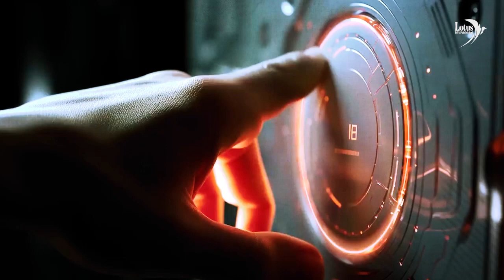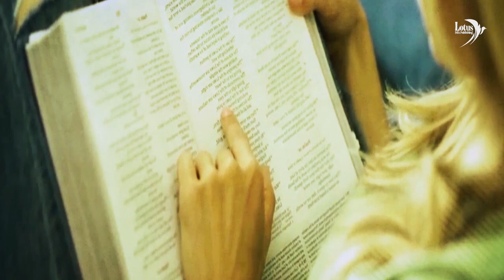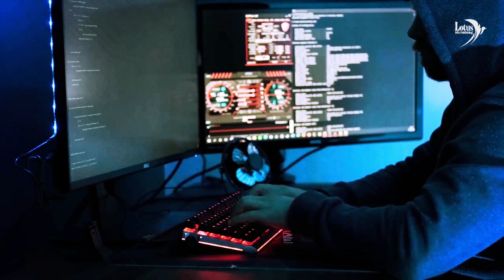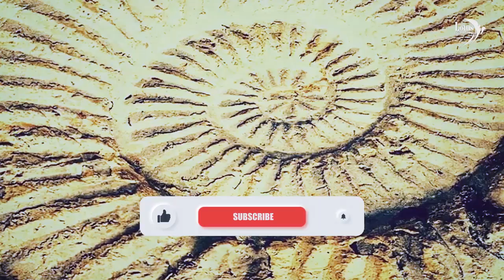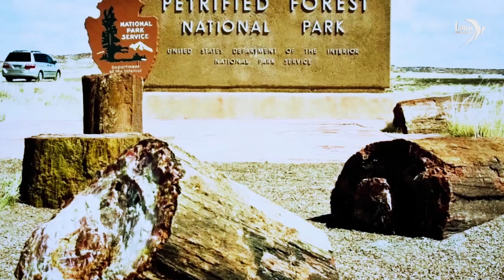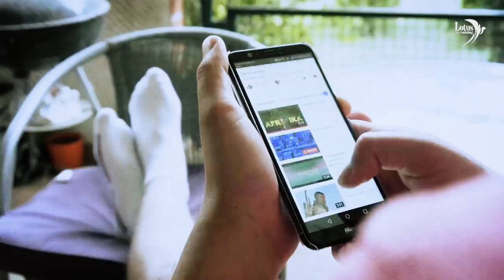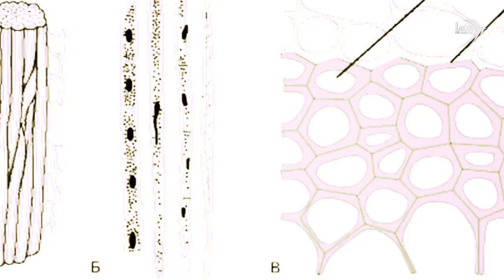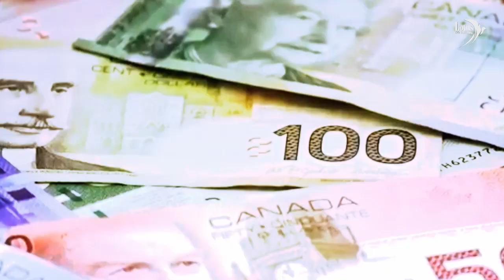4- Methods of thinking & enigma of giant trees - Those who Hid the Sun V.2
From the documentary book: Those who Hid the Sun V.2
Chapter 4 : Methods of thinking & enigma of giant trees
Voice Over: ClipChamp
Main Resource:
Telephone
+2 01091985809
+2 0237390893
4- Methods of thinking & enigma of giant trees - Those who Hid the Sun V.2
"I recently immersed myself in a captivating documentary book and explored the depths of an engaging audiobook, including an audible book that delved into intriguing topics such as conspiracy theories, the reptilian theory, and the concept of a hollow earth. The journey led me to uncover secrets, understand shadow technology, and contemplate the implications of artificial intelligence. I also delved into the exploration of media influence, hidden agendas, and secret organizations, notably Freemasonry, and their role in potentially deceiving the world.
The revelation of flat earth evidence added an extra layer of intrigue, along with the presentation of terrifying information related to mind programming. I found valuable insights into methods of thinking and the obstacles that can hinder our thought processes. A particular mystery that caught my attention was the giant tree phenomenon, and I explored the reality of giant trees. All of these thought-provoking materials were published by Lotus Free Publishing, contributing to a broader understanding of giants and the mysteries that surround them."